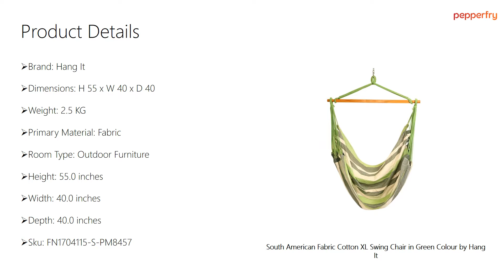Swing Chair - Hammock | Fabric Cotton | By Hang It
Hangit provides you with the Best quality Hammock swings available in Indian market. Selection includes fabric, quilted, hand woven, and classic rope designs made from a variety of comfortable, weather hardy materials.